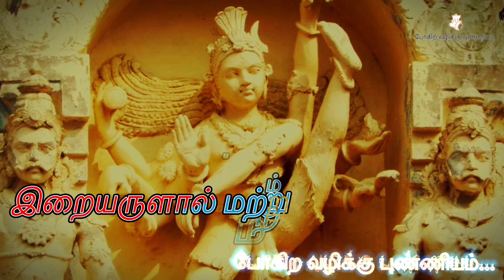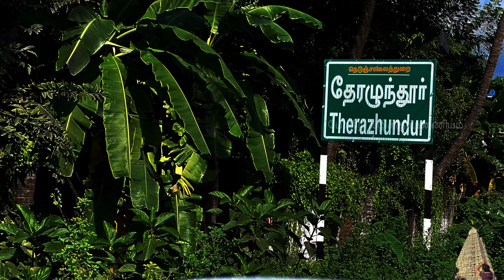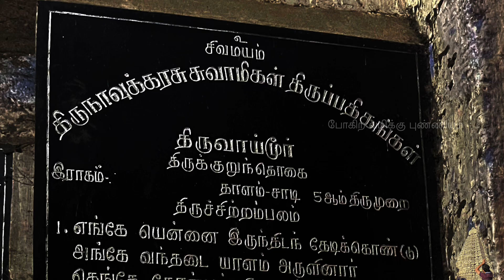மேலை திருக்காட்டுப்பள்ளி l காவிரி தென்கரை தலம்-09 l ஆன்மீக மாரத்தான் - தலத்தை நோக்கி l Kaatupalli